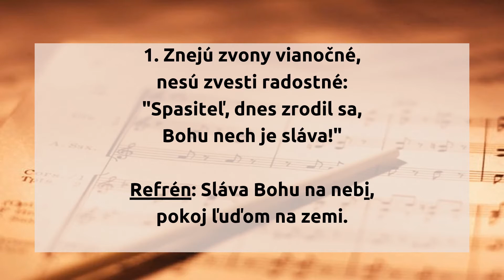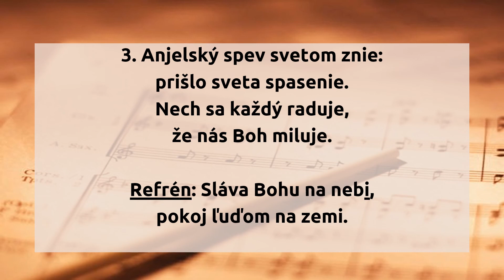Znejú zvony vianočné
1. Znejú zvony vianočné,
nesú zvesti radostné:
"Spasiteľ, dnes zrodil sa,
Bohu nech je sláva!"

Refrén:
Sláva Bohu na nebi,
pokoj ľuďom na zemi.

2. V Betleheme v maštali
leží Kráľ narodený,
ktorý prišiel spasiť svet -
vykúpiť z hriechu bied.

3. Anjelský spev svetom znie:
prišlo sveta spasenie.
Nech sa každý raduje,
že nás Boh miluje.

hudba: George Edgar Oliver
slová: Frances Jane Crosby
preklad: Daniel Sjanta

originál piesne:

1. Merry, merry chiming bells,
clear and sweet their carol swells,
joyful news their music tells,
Glory in the highest:

Refrain:
Glory be to God on high,

2. In a manger far away,
once the infant Savior lay?
we will sing His birth today,

3. Let the glorious tidings fly,
angels sing, and earth reply?